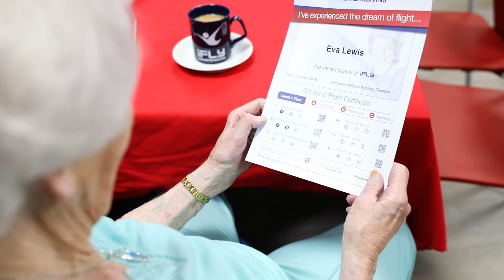Eva Lewis - Indoor Skydiving Record Breaker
Eva Lewis celebrated her 102nd birthday with an indoor skydive at iFLY Milton Keynes, with four generations of her family, on June 24. 2018. She is is the oldest UK indoor skydiver.